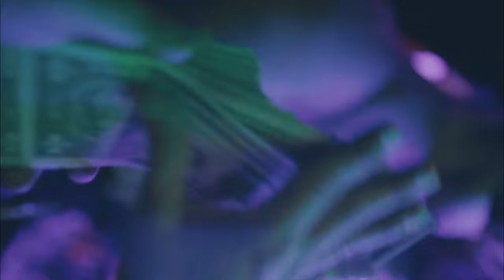NBA YoungBoy - Retro No.9 [Official Video]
Video Directed & Edited By Me

Directed by: Wyo Youngin
Shot/edited by: Wyo Youngin